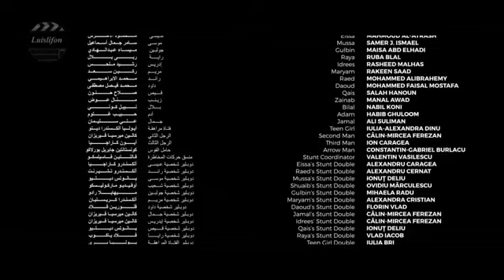Run to kill ,,action movie HD best action gun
English movie

Tagalog Horror movie
Best Action movie tagalog dubbed
Tagalog Action Comedy movie
Korean Action Full movie
Korean Action Comedy Full movie
Horror movie full HD
Thai Horror movie
Thai Action/Comedy Tagalog dubbed
Action movie english
english comedy full hd